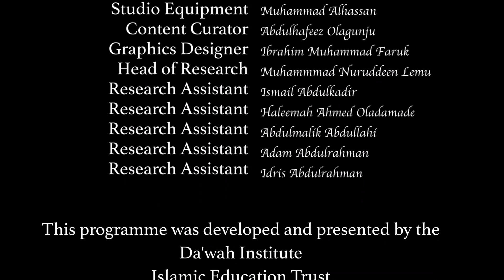Muslim Relations with Non-Muslims - Fulfulde Language Eps 17